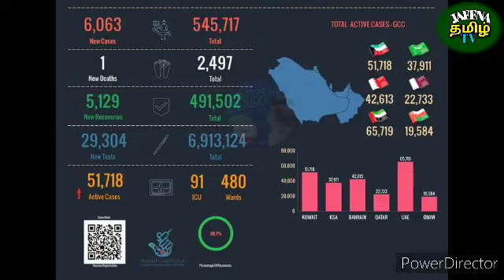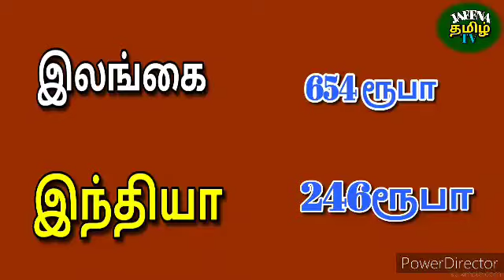Kuwait Tamil News | JAFFNA TAMIL TV | Kuwait Breaking News In Tamil 01.02.2022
JAFFNA TAMIL TV Members